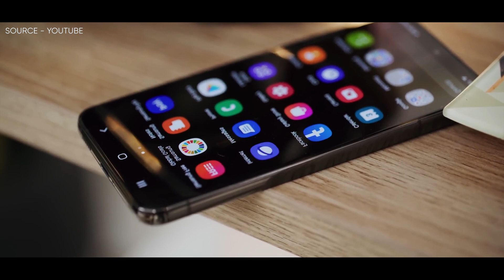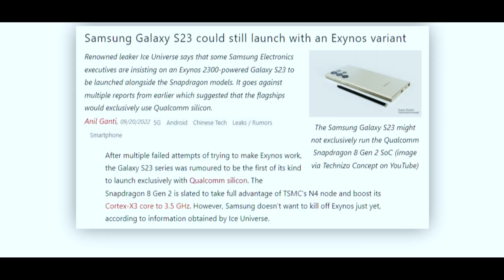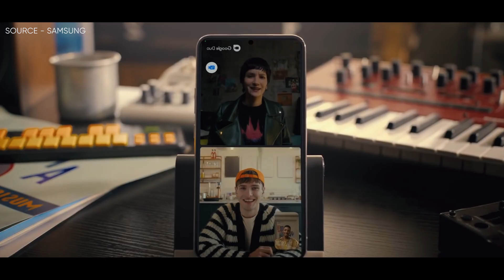Samsung Galaxy S23 – It’s Happening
After multiple failed attempts of trying to make Exynos work, the Galaxy S23 series was rumored to be the first of its kind to launch exclusively with Qualcomm silicon. The Snapdragon 8 Gen 2 is slated to take full advantage of TSMC's N4 node and boost its Cortex-X3 core to 3.5 GHz but however, according to the information obtained by Ice Universe, it seems like Samsung doesn't want to kill off Exynos just yet.